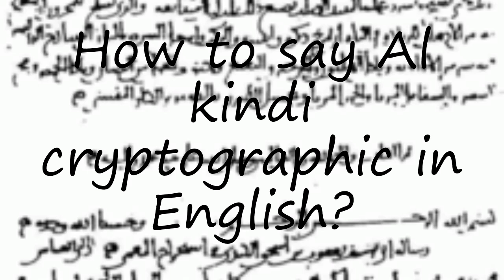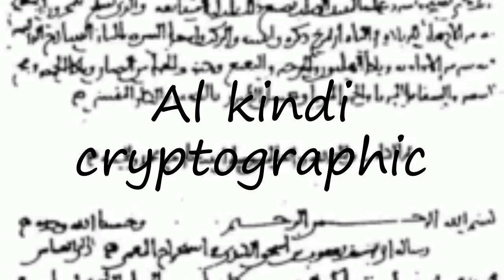How to pronounce Al kindi cryptographic in English?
to speak in yourself Al kindi cryptographic and let us know how it done according you! :) Want to teach us how you name is pronounced? and let us know! Do you have a pet or a favorite animal? Searching for a nice baby name with meaning? How to pronounce Al kindi cryptographic in English? say Al kindi cryptographic! How to say Al kindi cryptographic. How to pronounce Al kindi cryptographic correctly.  Learn the pronounciation Al kindi cryptographic! Expand your vocabulary, learn Al kindi cryptographic word. Use this free pronunciation guide to practice words at a time. Learn for free. Thank you for viewing, please like or subscribe! hoe om te sê, si të thuash, እንዴት እንደሚናገር, wie sagt man, comment dire, come dire, como dizer, как сказать, nasıl denir, cómo decir, 怎么说,